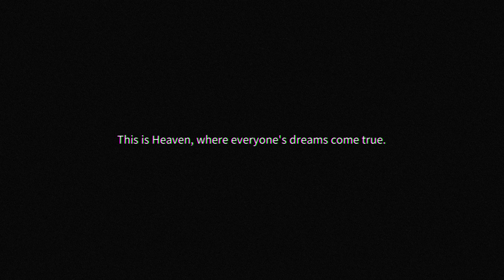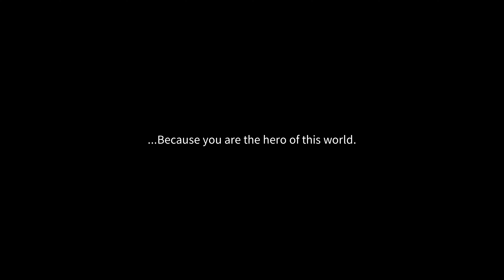Chrono Ark | EP 1 | Story Begins | 4K Ultra HD